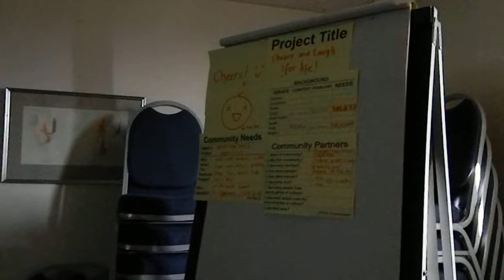DSCN1363 Rey Ty Workshop 2b Action Plan Development